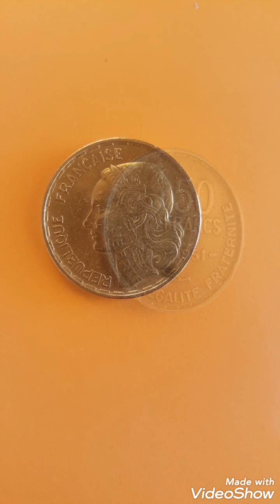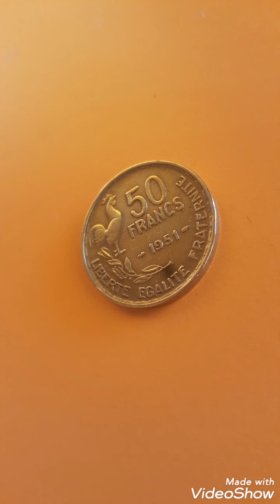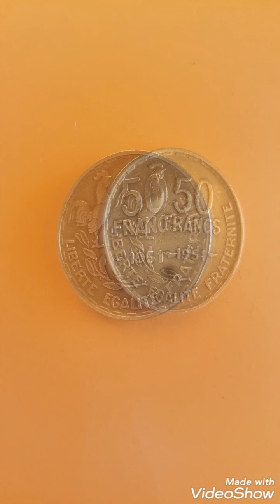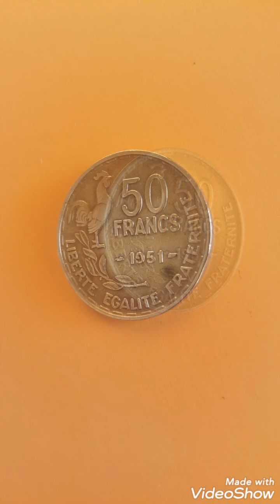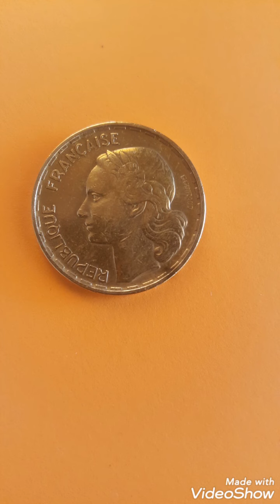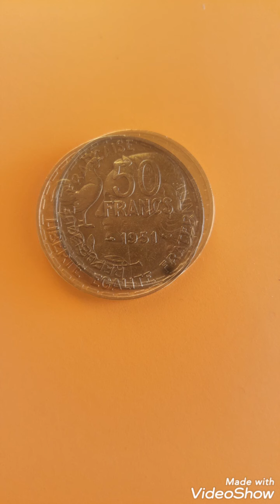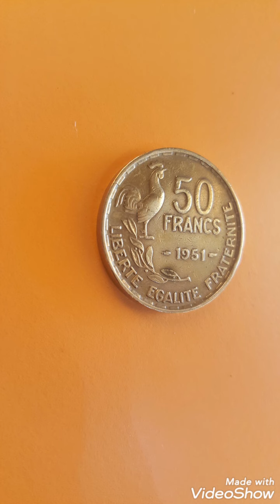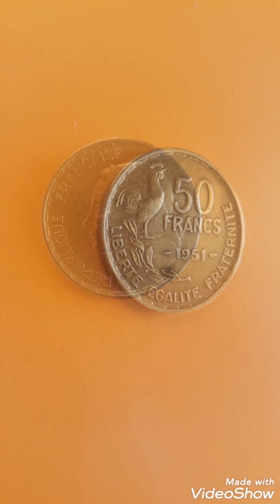Frensch coin 50 francs 1951